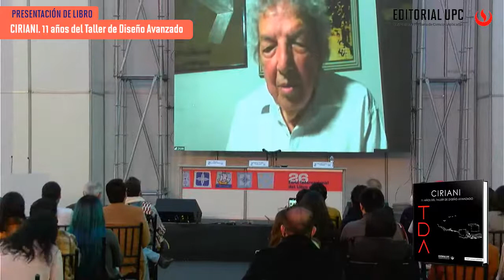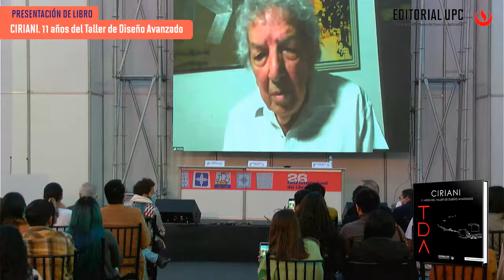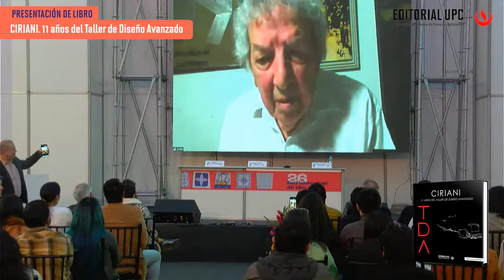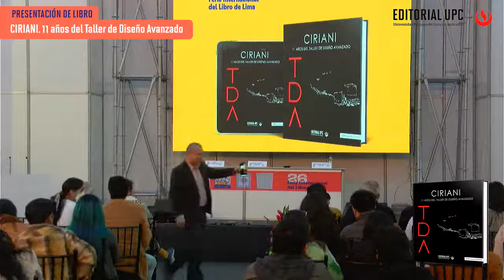Presentación de libro: Ciriani. 11 años del Taller de Diseño Avanzado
🚨📚Presentación de libro: Ciriani. 11 años del Taller de Diseño Avanzado 📖 en la FIL2022

Participan:
Enrique Ciriani
Fabry Avalo Valiente
Oscar Gonzales Moix
Oswaldo Nuñez Carvallo

📅 Fecha: Sábado 23 julio
📍🎡 Auditorio César Vallejo (Parque de los Próceres, Av. Gral. Salaverry cuadra 17, Jesús María)